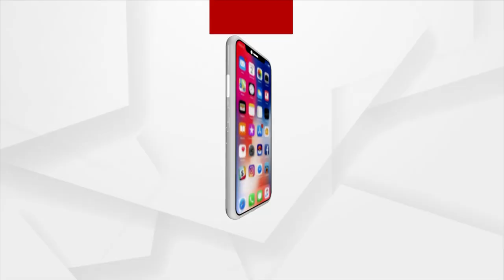Argus Rok Thok: We Are Fighting For The People, Says Sr Advocate Kumal Sahoo